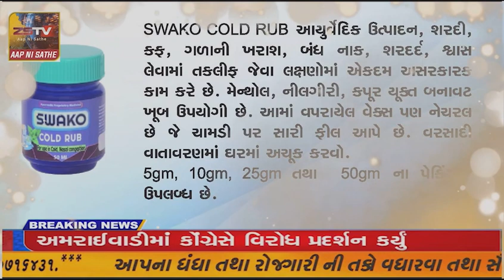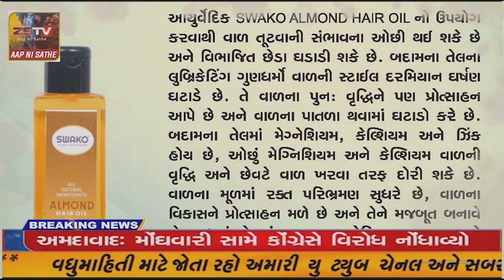દાંતા વિધાનસભા કોગ્રેસ ના વિજય થયેલા ઉમેદવાર કાંતિભાઈ ખરાડી પહોંચ્યા